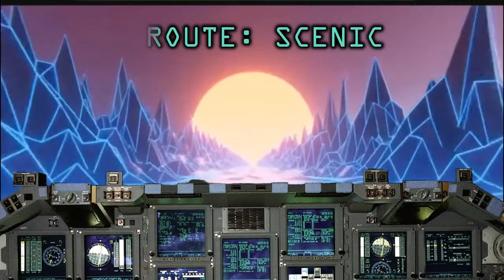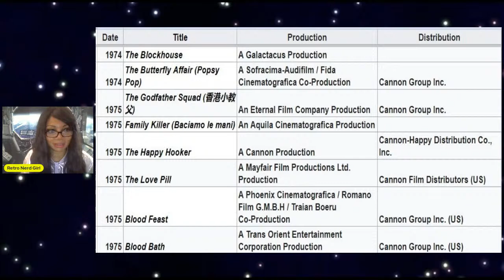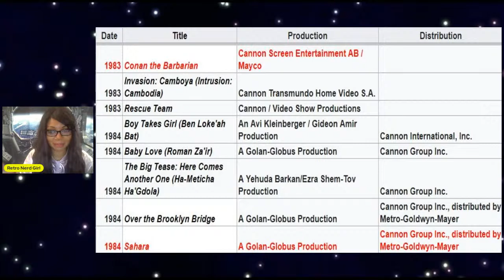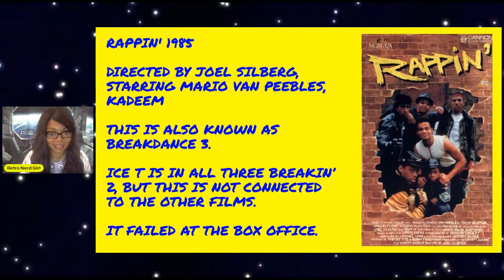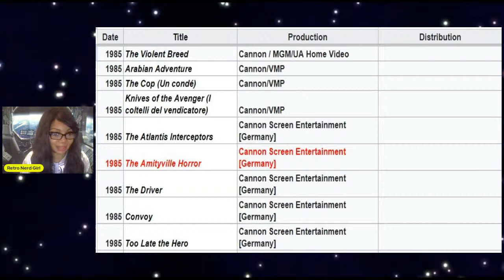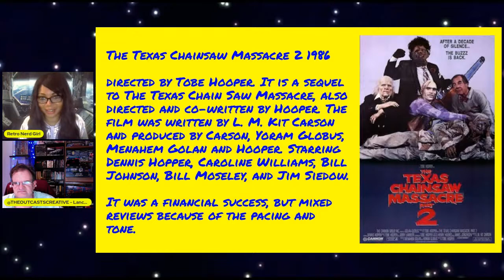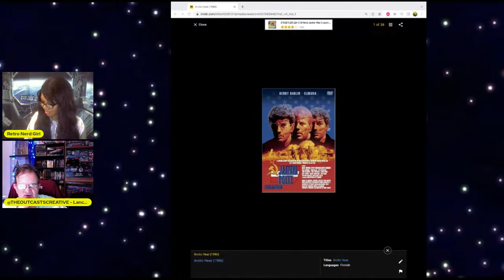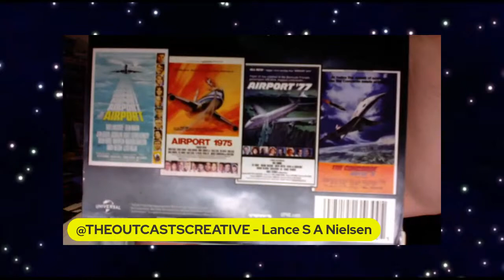REMEMBERING CANNON FILMS PART 2 1969 - 1986 MOVIES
0:00 INTRO
15:15 CANNON HISTORY AND MOVIES
2:06:00 LANCE NEILSEN THE OUTCASTS CREATIVE

 - retro ep25 - live ep69

Send mail to:
RETRO NERD GIRL PRODUCTIONS

Live Stream Music:
INTRO: "Digi-Funk" by DivKid